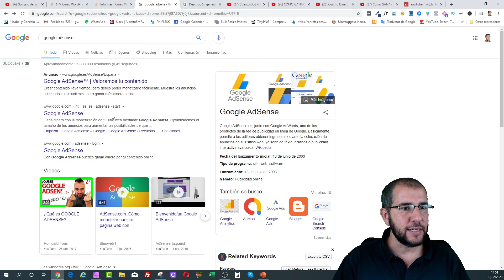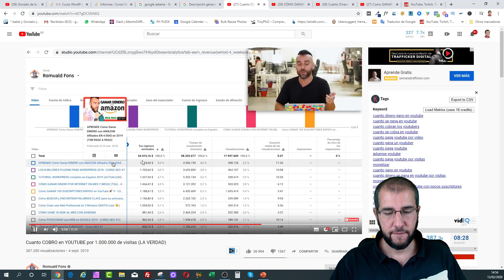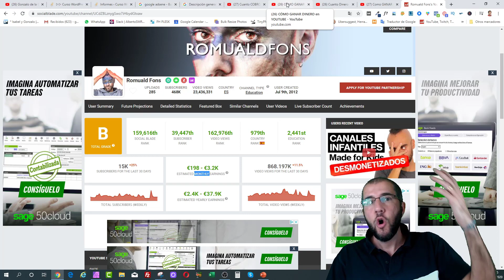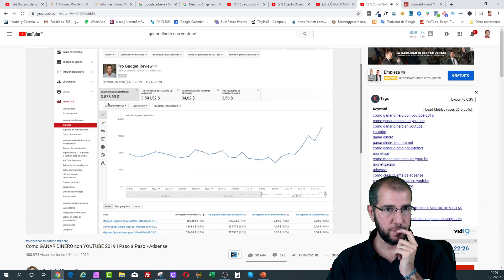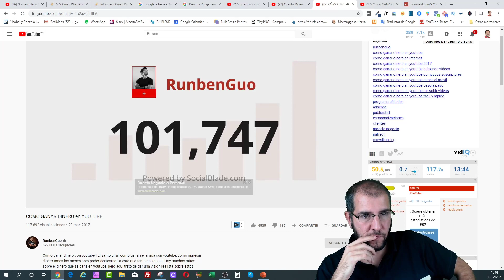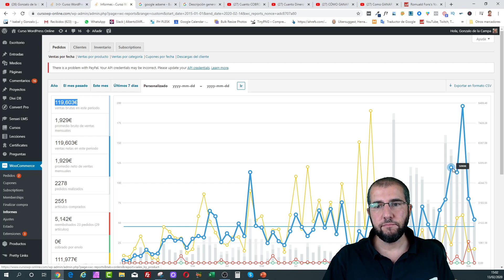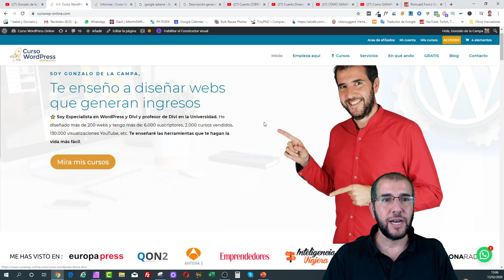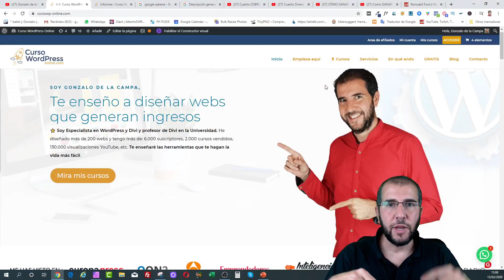¿Quieres GANAR DINERO con YouTube? ¡¡¡EVITA ESTE ERROR!!!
La mayoría de las personas que quieren GANAR DINERO con YouTube comenten el mismo error.

Si ves este vídeo entero, tú, desde hoy ya no caerás en la trampa.

Si realmente quieres usar YOUTUBE para GANAR DINERO crea un negocio y usa YouTube para conseguir clientes (y no al revés).

SI QUIERES CREAR UN NEGOCIO EN INTERNET TE RECOMIENDO VER ESTOS 3 VÍDEOS

Un abrazo!

Gonzalo